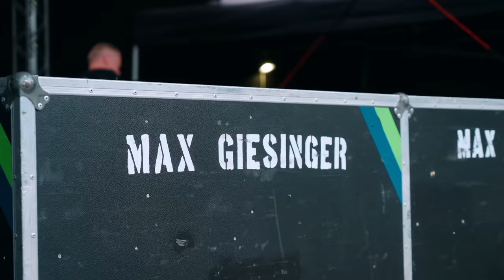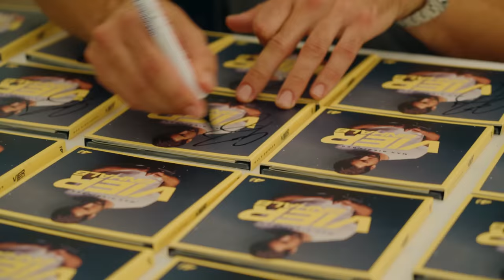Ich bekam 3000 Hate-Mails am Tag! | Ein Tag mit Max Giesinger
WERBUNG
► Das neue Album VIEREINHALB von Max Giesinger jetzt anhören:

Jetzt Mitglied bei Hey Aaron!!!